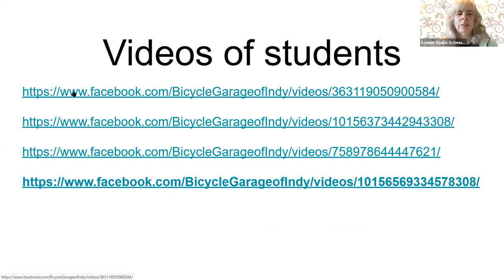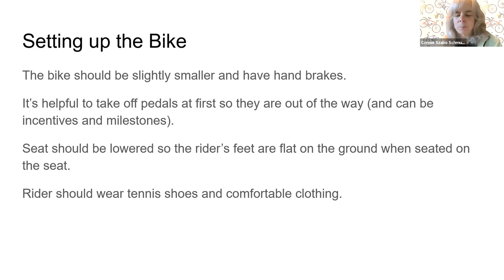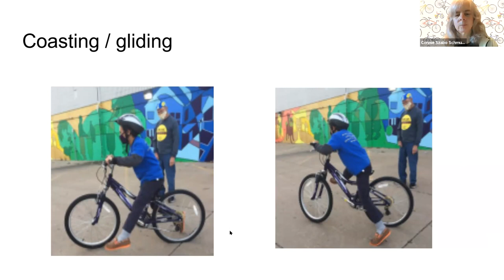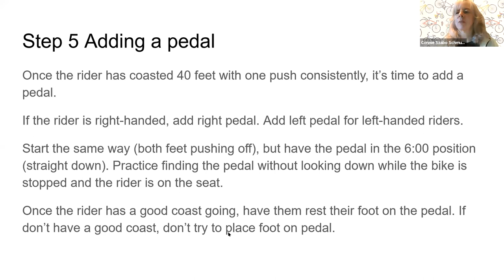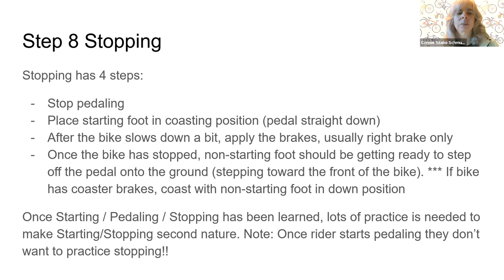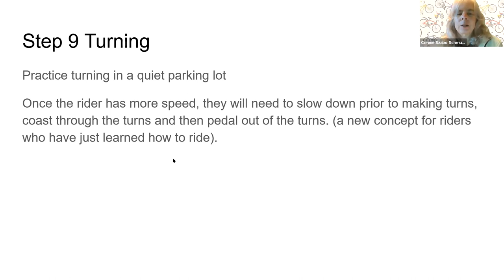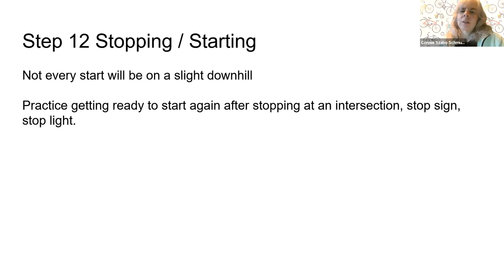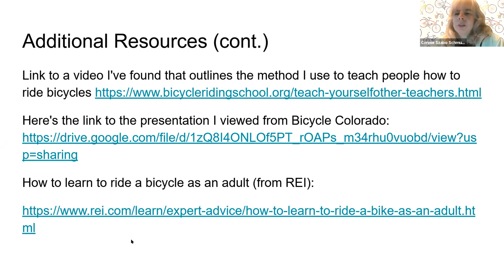Teaching your Child to Bicycle - Parent Clinic (042121)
Riding a bike can be a fun experience for children, but sometimes anxiety and frustration get in the way. How can a parent help a child overcome such obstacles?
At this no-charge clinic, parents will learn tips and strategies to guide their children toward becoming happy, confident riders of two-wheeled bicycles. Topics include:
   How to configure a bike for practice
    Selecting the best place to practice
    How to separate balancing, pedaling, and stopping into three distinct skills (rather than lumping them together)
    How to respond to children's frustrations

The clinic will be presented by Bicycle Garage Indy’s Advocacy Director Connie Szabo Schmucker. She has taught dozens of people to ride a bike for the first time, including children and adults.  Additional resources including slides for this presentation can be found